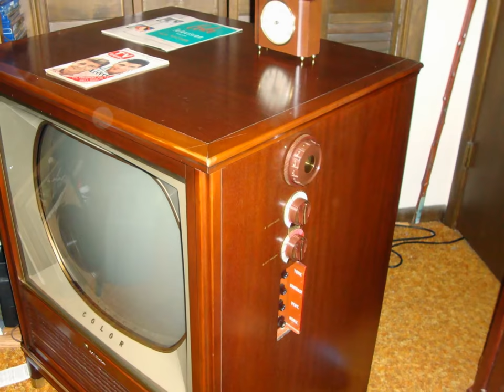32 photo RCA Mahogany Darcy Color TV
This is a (hopefully) better slideshow of the RCA "Darcey" TV set which I Purchased recently. This one includes inside photos. It's likely that this set was manufactured around late 1959. It has a CTC 9 vertical chassis and the set is complete. Some tubes had been replaced. The AC cord appears to be original though the plug has been replaced. The high voltage regulator tube's cap has become brittle and the speaker connection board is a bit loose. Some of the color on the channel selector is warn (though fully readable), and with the exception of a few very small bumps and a couple of small scratches, the set looks almost showroom quality. The owner's manual came with the set and is likely original. The TV Guide is from my collection. It's a 1958 and a bit older then the TV.